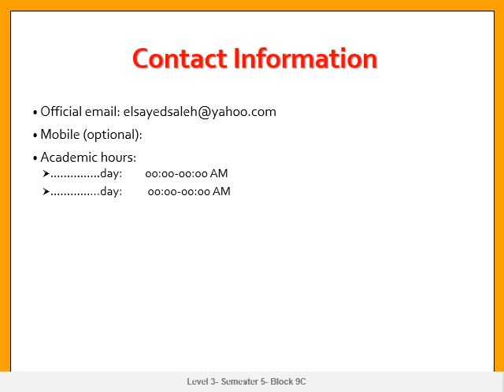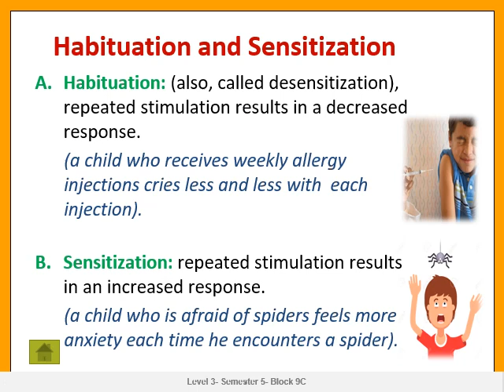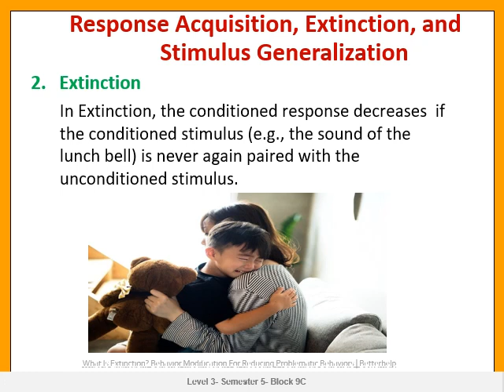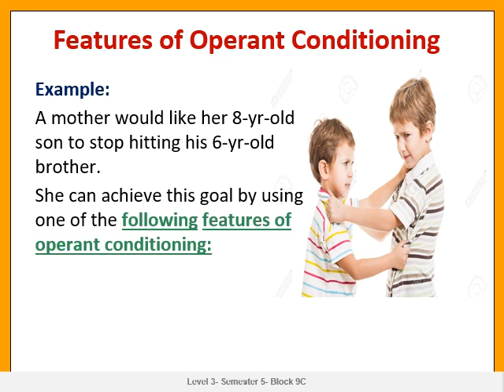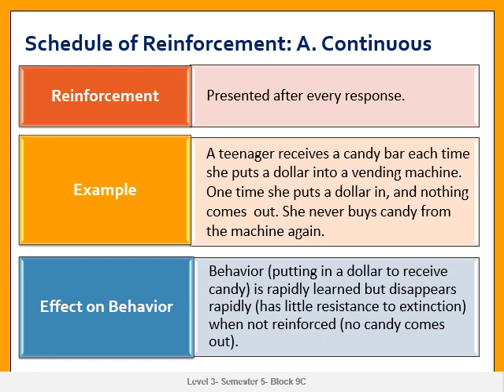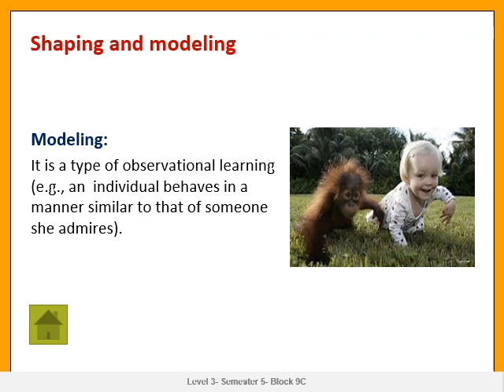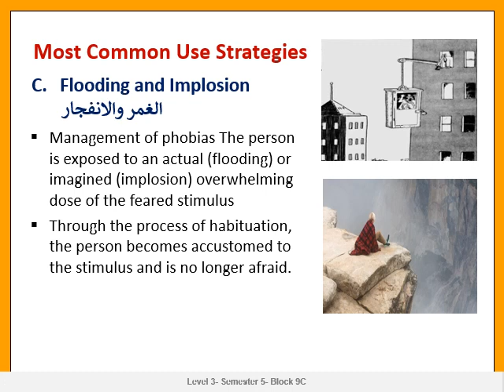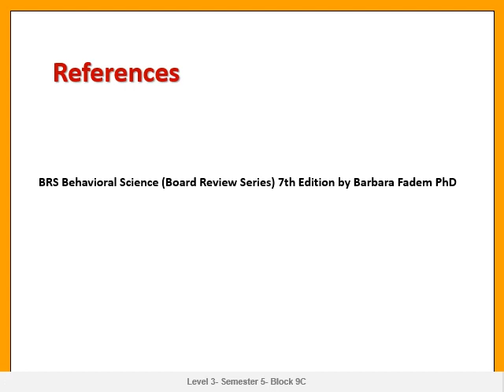Relevance of learning Theory to Psychotherapy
Prof. Elsayed Saleh
Semester 5